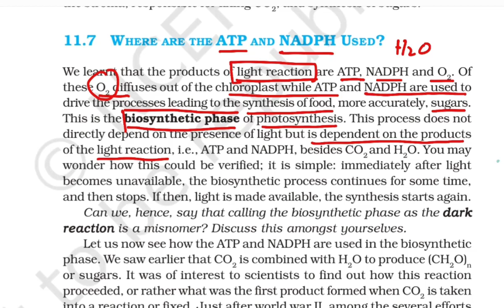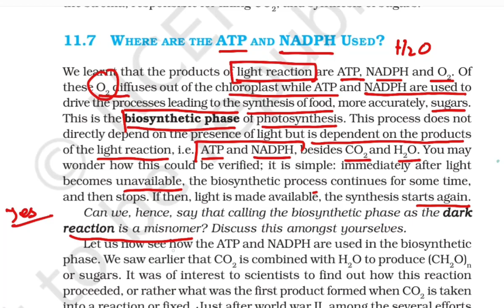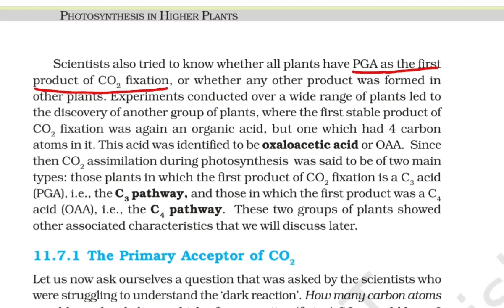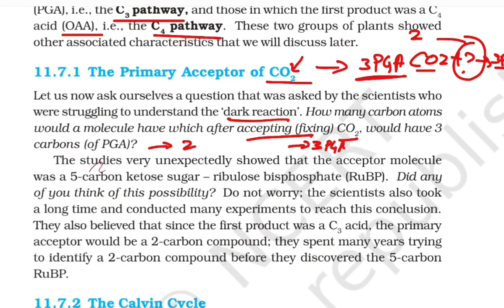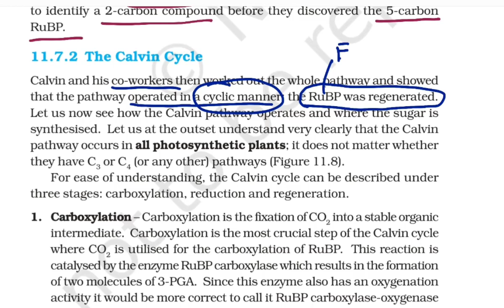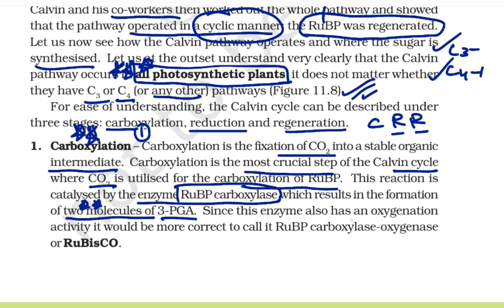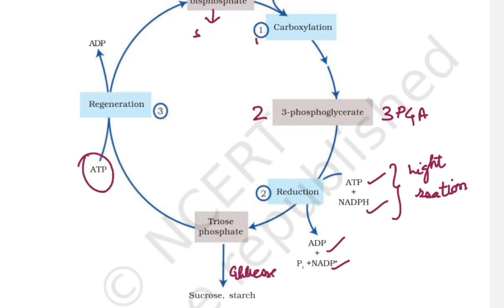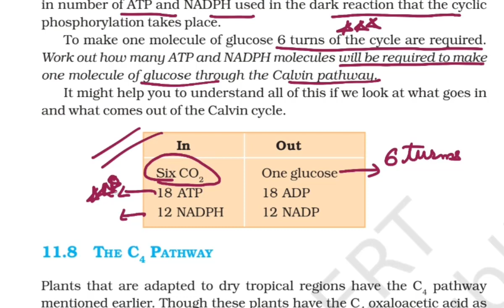Calvin cycle - C3 CYCLE CLASS 11 BIOLOGY NCERT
Calvin cycle - C3 CYCLE CLASS 11 BIOLOGY NCERT EXPLANATION IN HINDI LINE BY LINE EXPLANATION